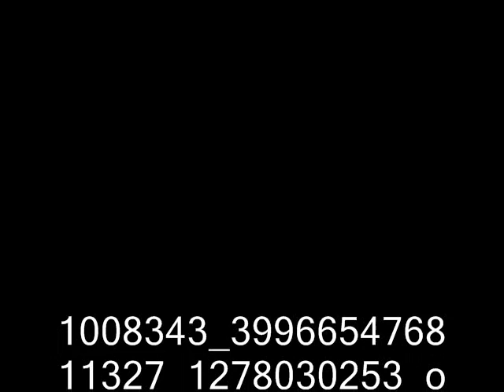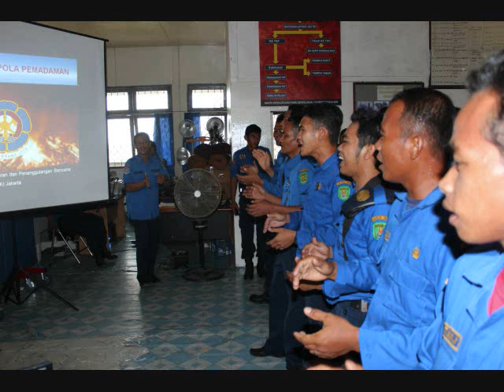pelatihan simulasi dasar,pemadam kebakaran sangatta,kutim